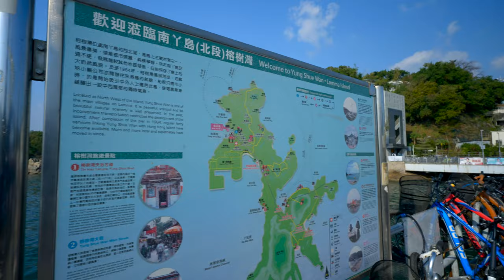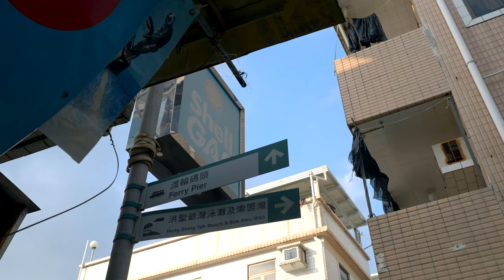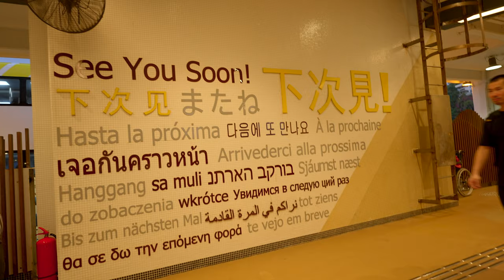離島hea一下🤪快閃南丫島｜Lamma Island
哈佬各位，今次帶來一段南丫島的快閃。其實我個人就一般喜歡去南丫島，因為人太多了，而且我對海鮮又不是很大的興趣。所以去的次數不多，但對於未去過的人都建議去一下，因為這裡是一個很漂亮的渡假村，島上有很多漂亮的渡假村與小酒吧，是放鬆的好去處。加上這裡有無敵的海景，日落時分的景色十分美麗。

香港 hongkong hongkongtravel 離島 香港旅遊 sony a7m4#南丫島